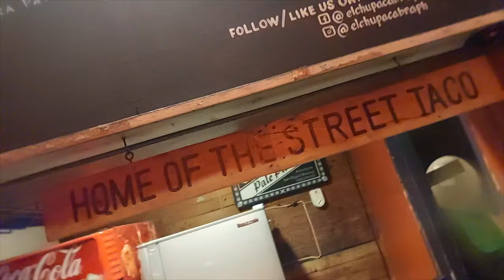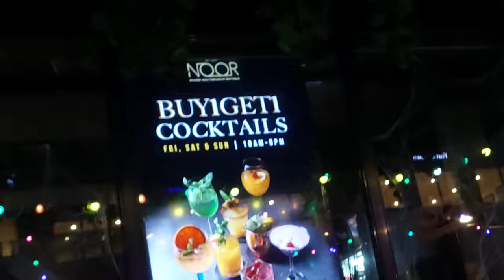Bar-Hop foodie Fiesta -Nightlife Delights in Poblacion Makati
Brace yourself for an epicurean adventure as we embark on a Bar-Hop Foodie Fiesta through the vibrant streets of Poblacion, Makati, in the heart of the Philippines. In this immersive travel and lifestyle video, we uncover the delectable delights that await in the energetic nightlife of Poblacion. Join us as we navigate the bustling culinary landscape, hopping from one exciting bar to another, exploring the diverse and mouthwatering offerings that define the gastronomic scene of this lively red-light district.